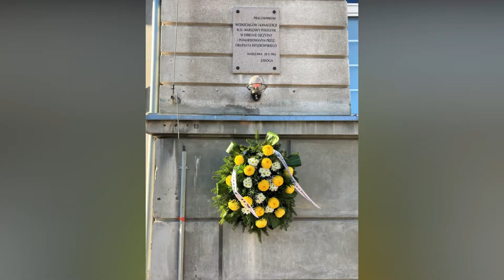Wspominamy twórców Warszawskich Wodociągów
Witaj na oficjalnym profilu Miejskiego Przedsiębiorstwa Wodociągów i Kanalizacji w m.st. Warszawie S.A.

Chcesz zgłosić brak wody?
Zadzwoń pod bezpłatny czynny całą dobę numer 994